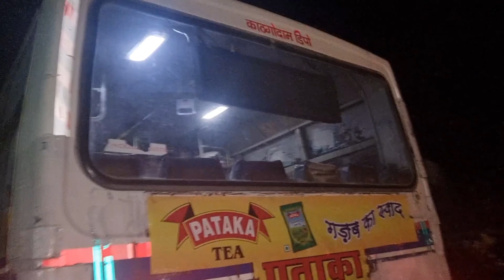Uttrakhand temple Go To Uttrakhand kheta manmati Uttrakhand Omprkash jatt vlog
uttarakhand vlog,
uttarakhand tour,
uttrakhand lockdown latest news,
where to go in uttarakhand,
uttrakhand,uttarakhand tourist places,
uttarakhand tour by ms vlogger,
places to visit in uttarakhand,
travel uttrakhand,
food of uttrakhand,
uttarakhand tour during lockdown,
uttrakhand tourism,
uttrakhand up border,
auli uttarakhand,
uttarakhand songs,
itinerary for uttrakhand,
kumaon uttarakhand,
chopta uttarakhand,
uttarakhand beauty
traveller vlogger# YouTube